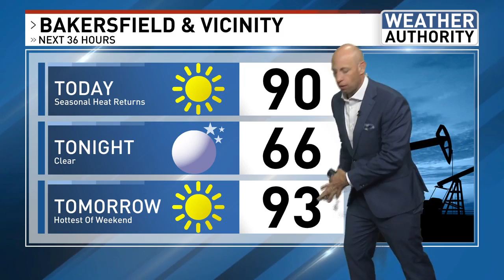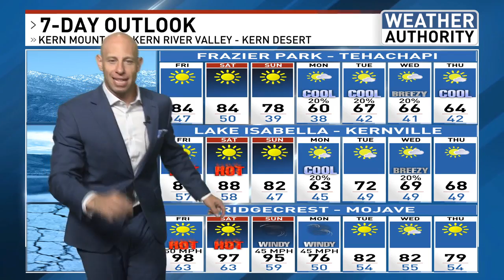90s Return For The Weekend / Next Week - 70s!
SUMMER HEAT RETURNS
The 80s were enjoyable the last two days, but 90-degree heat returns this weekend. A weak ridge of high pressure sits over the Desert Southwest today through early Sunday. Highs in the inland areas will rise to 90-94 degrees. Mountain communities should head back to the 80s. Coastal regions will see the return of the marine layer with highs in the upper 60s to mid 70s. Seasonal, late summer conditions return. Skies will be mostly sunny all weekend.

SUMMER HEAT CONCERNS
The stable air over the region will keep grass fires and potential wildfire threats high. The dry air with humidity levels falling to the 20s and 30s are likely. The wildfires down in the southland (the Bridge, Airport and Line Fires) will keep unhealthy air quality in that region for the weekend. We may see some of that smoke move over eastern Kern County. That's because winds move out of the southeast. If you live in mountain areas and have dry brush around your home, please try and clear it to be safe.

NEXT WEEK: 70s, WINDY & POTENTIAL RAIN
Two big troughs of low pressure move into the state next Monday and Wednesday. This will usher a solid 10-15 degrees below normal starting Monday. Highs fall back to the 70s in the south valley and 60s in the Kern County mountains. Skies become partly cloudy Monday & Wednesday, with both days having a 10-20% chance for a light shower due to pile-up clouds hitting the mountain areas. So... south end valley locations and mountain spots will have a chance for light rainfall. I wouldn't expect much in Kern County, but the High Sierras could see over an inch of snow at higher elevations (7,000') and potential thunderstorms. This will be our first significant "winter-like" storm. The cooler air holds through Friday.

LAST WEEKEND OF SUMMER
90s return the following weekend. High pressure rebuilds. However... no triple digits are forecast at this time.